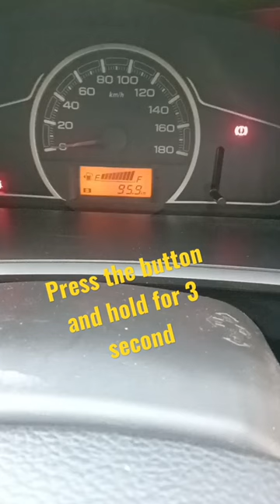Set your Car trip meter to Zero in single button press